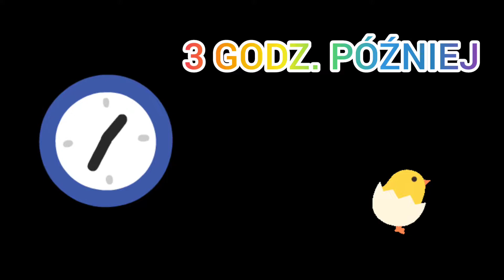JAJKO WIELKANOCNE Z ACTION ZA 3 ZŁ- HIT NA WIELKANOC DLA DZIECI.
Zapraszam na filmik z doświadczeniem klucia się jajka- growing egg z ACTION za jedyne 3 zł. hit dla dzieci
zapraszam do subskrypcji kanału SIMPATICO i na pozostałe filmy.